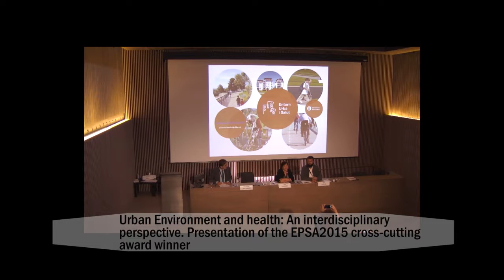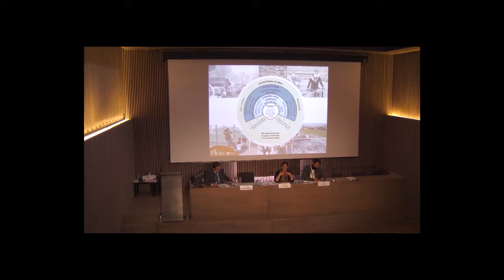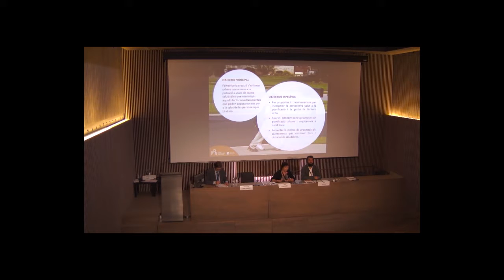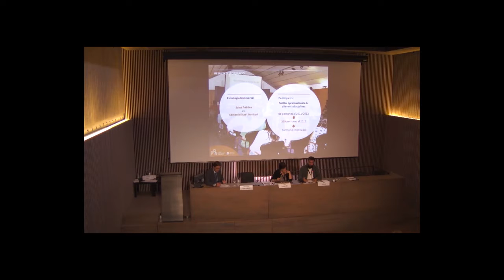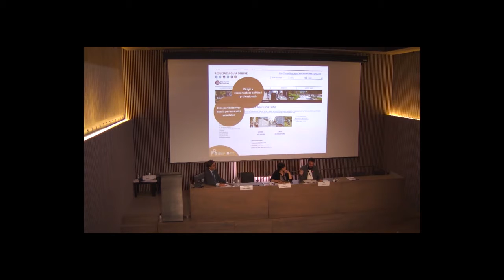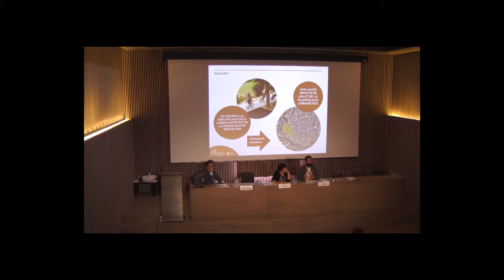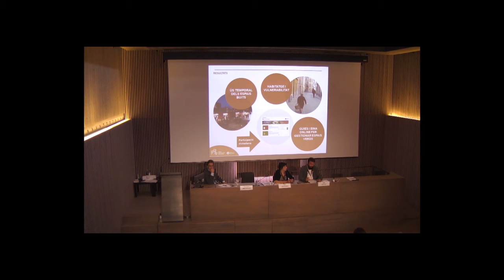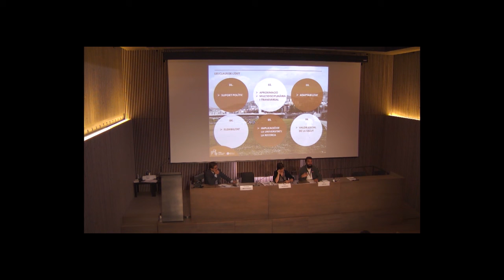Urban environment and health: An inter-disciplinary perspective. Cati Chamorro and Eloi Juvillà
Urban environment and health: An inter-disciplinary perspective. Presentation of the EPSA 2015 cross-cutting award winner

Cati Chamorro, Head of the Department of Public Health, Provincial Council of Barcelona
Eloi Juvillà, Section Chief of Facilities and Public Space, Provincial Council of Barcelona